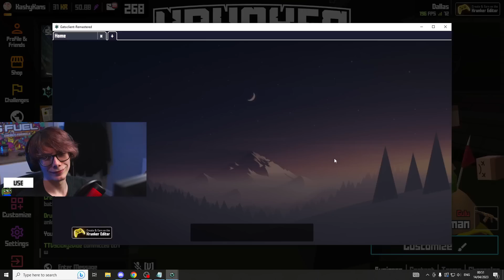The New Krunker Raid is a Parkour NIGHTMARE!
►USE CODE KASHY WHEN BUYING KR!

Kashy Kans krunker pro, kashy kans krunker best gameplay on youtube shorts and krunker gaming trickshot pro. new krunker map clockwork new nuke in krunker season 7 unobtainable map krunker nuking in new map season 7 new krunker.io update agaisnt hacks in krunker and krunker updated cheats krunker wallhack and krunker aimbot is what kashy plays againts in krunker season 7 2023. new krunker laboratory raid